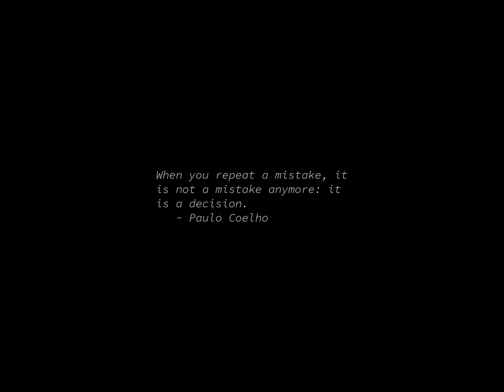Sunrise Time-lapse: Wednesday, December 13, 2023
On this day:
   Apollo 17 leaves the moon, with "last" men to walk on moon aboard, 1972
   Dartmouth College chartered, 1769
   Geminid meteor shower (look south)
   Republic Day in Malta
   Ted Nugent, the motor city madman, born in Detroit, 1949

Today's random fortune, quote, or snark:
"Unibus timeout fatal trap program lost sorry"
        -- An error message printed by DEC's RSTS operating system for the
           PDP-11